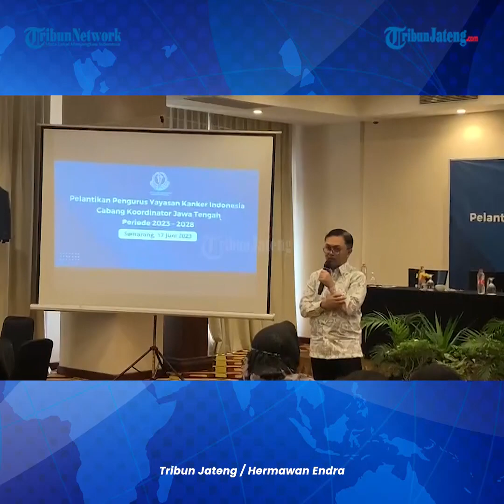Pelantikan Pengurus YKI Jateng Periode 2023-2028 Deteksi Dini Jadi Perhatian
Pelantikan pengurus Yayasan Kanker Indonesia (YKI) Jateng periode 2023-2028 dilaksanakan di Hotel Wimarion Semarang.

Hadir dalam pelantikan tersebut, Sekda Jateng, Sumarno dan Ketua YKI Pusat, Prof Dr dr Aru W Sudoyo.

Ketua YKI Jateng, dr Eko Adhi Pangarsa mengatakan jumlah kejadian kanker di Jateng masih cukup tinggi, dan menjadi salah satu provinsi dengan angka penderita kanker tinggi di Indonesia.

Selain itu kesadaran masyarakat untuk mendeteksi kanker secara dini juga masih belum baik.

YKI akan menjalin kerjasama dengan seluruh stakeholder, baik organisasi kemasyarakatan, hingga pemerintahan untuk membantu bersama-sama mengurangi angka kejadian kanker, terutama kategori stadium lanjut.

Editor: edr